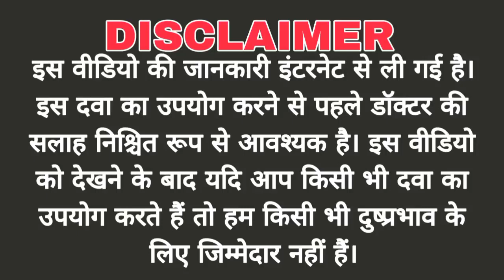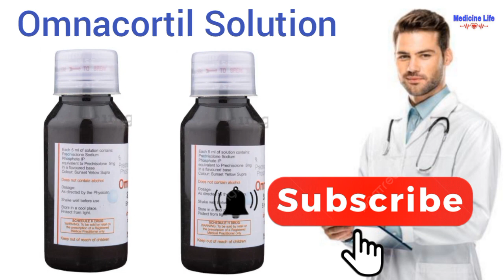Omnacortil Solution uses, review in hindi | use | dose | benefits | Side-effects | Omnacortil syrup